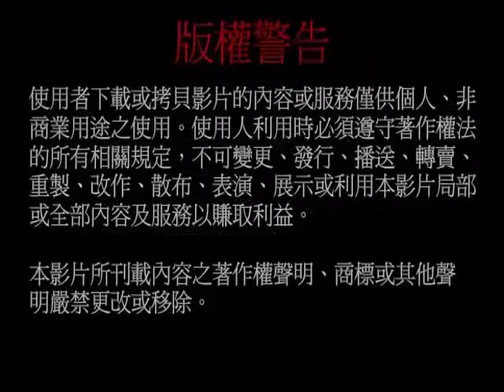20130630不空成就佛： 所求皆得圓滿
20130630不空成就佛： 所求皆得圓滿